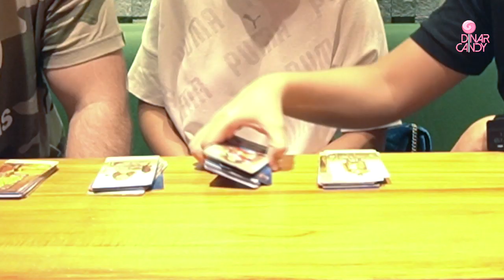DINAR CANDY DI RAMAL DENNY DARKO CINTANyA BERSAMA ZAC SKYTEK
doakn semoga yg terbaik aja!!!